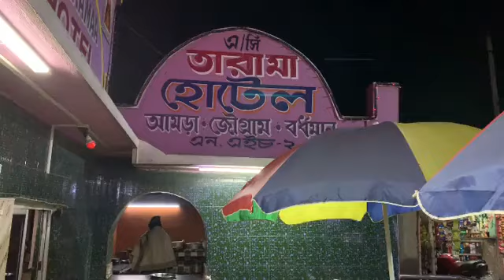ANKUSH Svf kolkata